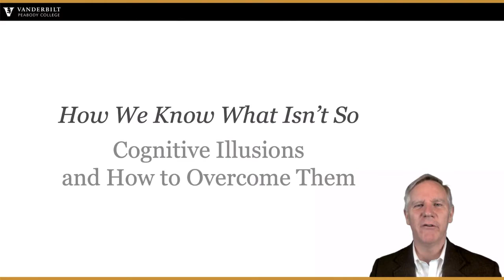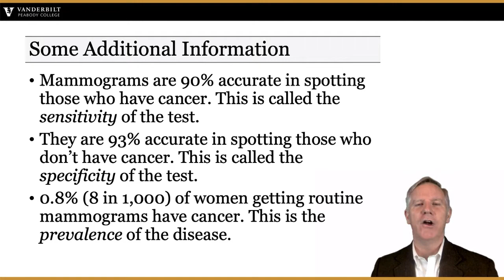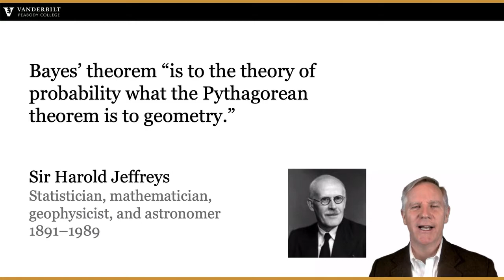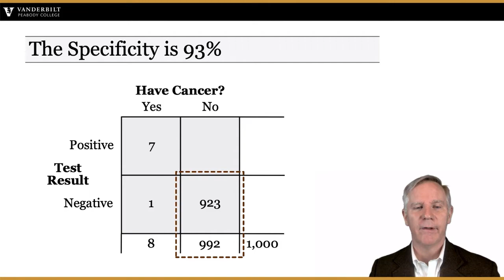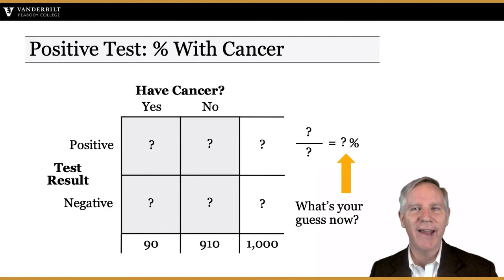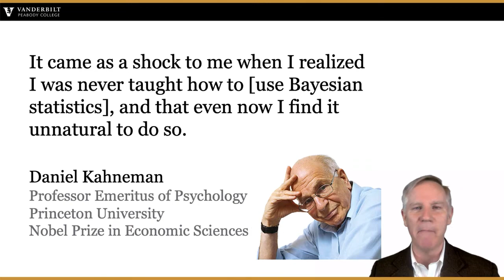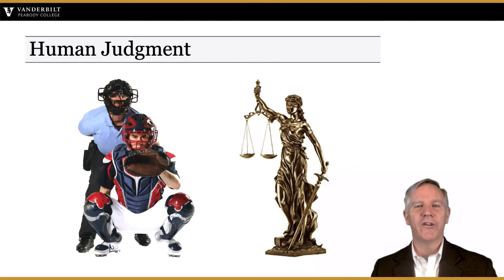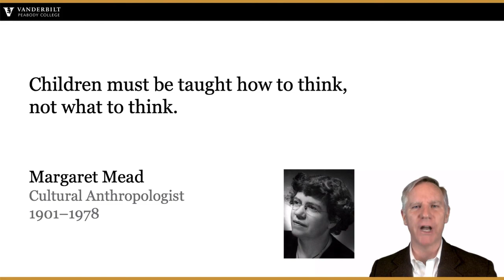How We Know What Isn't So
Dr. Andy Van Schaack's faculty lecture for Vanderbilt University's 2020 Family Weekend. The lecture is based on content from a course (Judgment and Analytic Reasoning) he teaches in the Peabody College of Education.